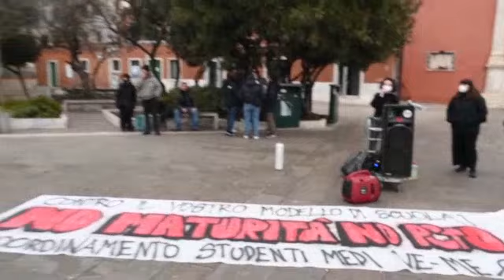Manifestazione coordinamento studenti medi "No maturità no PCTO" a Venezia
(©video Sebastiano Casellati/Fotoattualità)